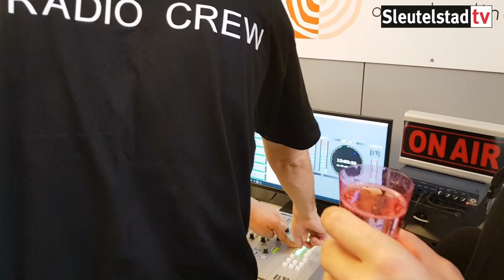2018 10 13 Lancering Radio Gemiva met dj Domien Verschuuren